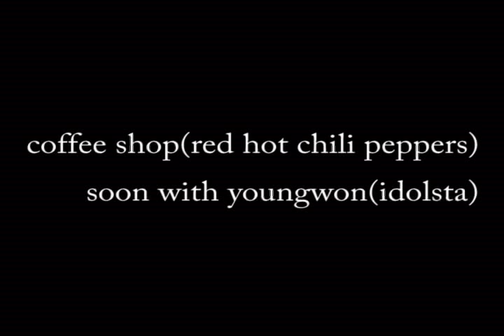coffee shop drum, bass cover